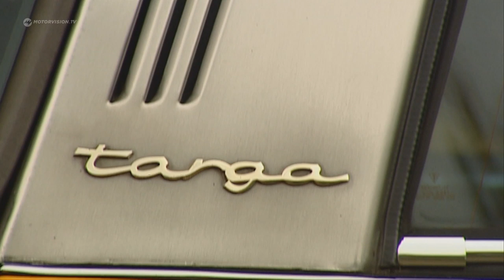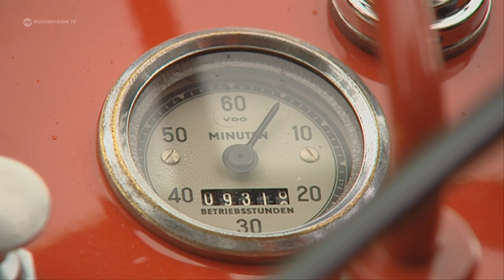Porsche Tractor vs Porsche 911 Targa | Motorvision